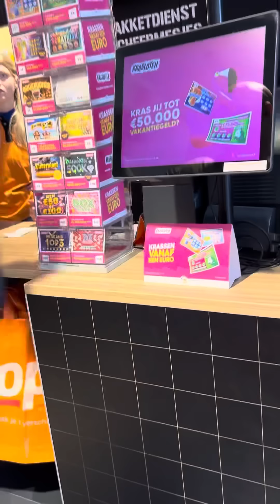WIJ LATEN ONS NIET NAAIEN - VLOG #765